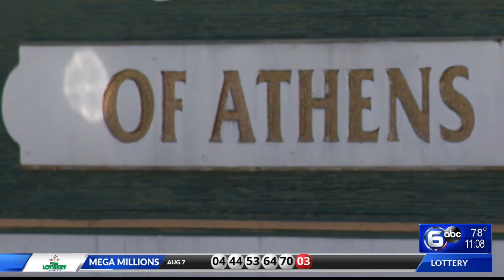Lawsuit filed against Athens nursing home